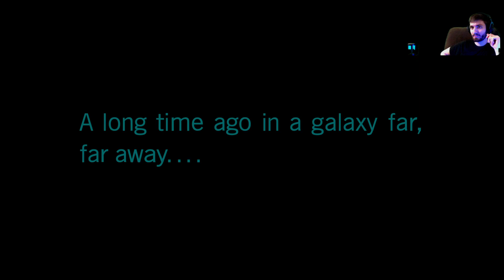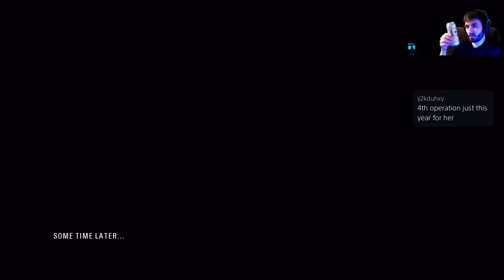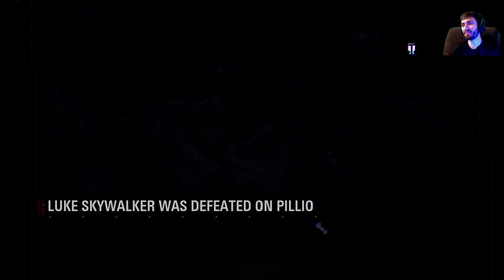(SW:Battlefront 2 Campaign[re-play] ep. 1)